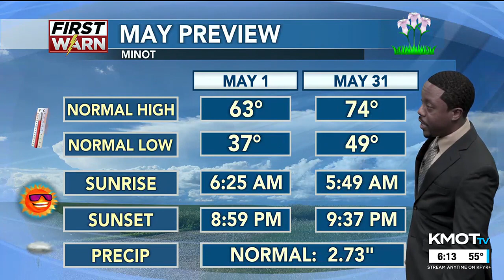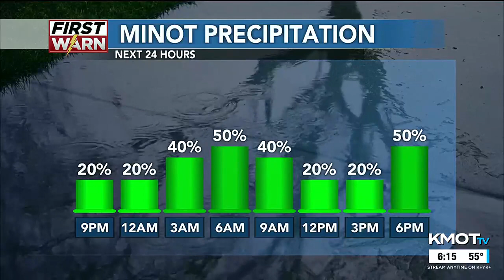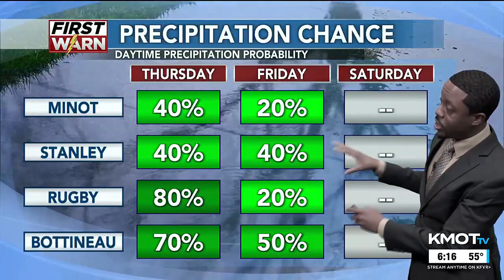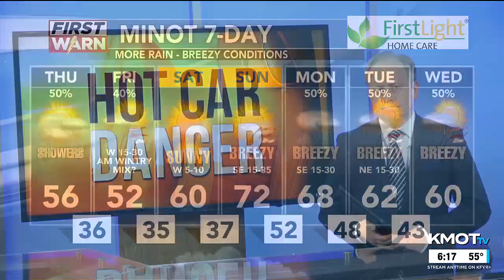KMOT First News at Six Weather 05/01/24